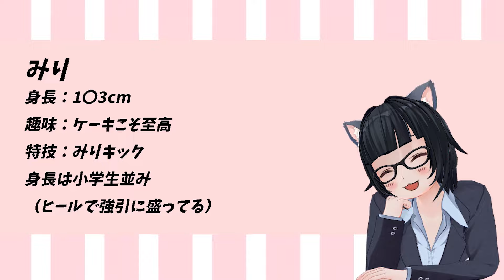ポルシェティーガー徹底解説｜VK4501(P)の知られざる真実 【voiceroid 兵器解説】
voiceroid兵器解説 VK4501(P)、通称「ポルシェティーガー」は、第二次世界大戦中に開発された試作戦車で、独自の技術と特徴を備えたドイツ軍の挑戦的な設計でした。本動画では、ポルシェティーガーの開発背景、技術仕様、そして戦場での運用計画について詳しく解説します。特に兵器解説に興味がある方に向けて、この車両が採用されなかった理由や、量産型ティーガーIとの差異についても掘り下げます。また、VK4501(P)がドイツ戦車開発に与えた影響や、試作車両としての歴史的意義についても触れています。戦史ファン必見の内容を、ぜひご覧ください！